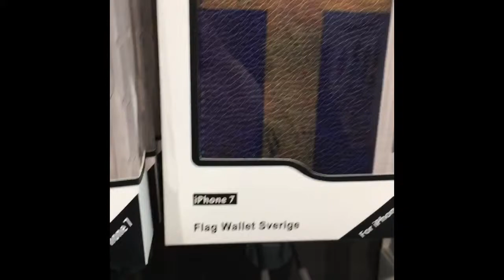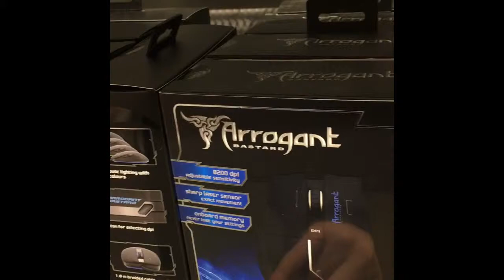Vi är i Tyresö Centrum, VLOG #3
Vi hänger lite och leker runt i Tyresö Centrum.